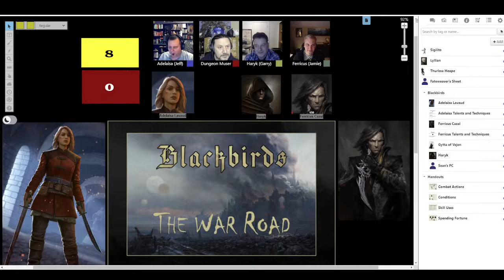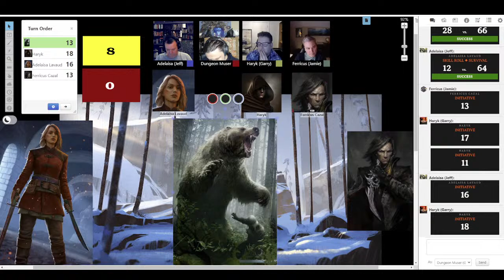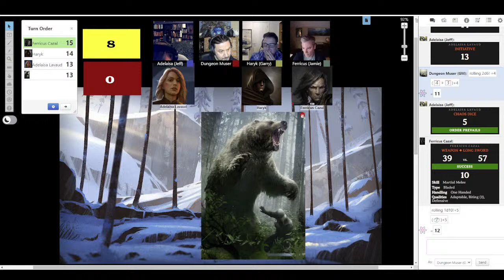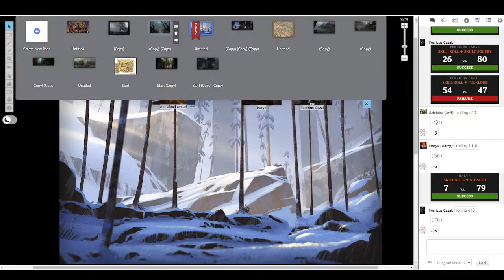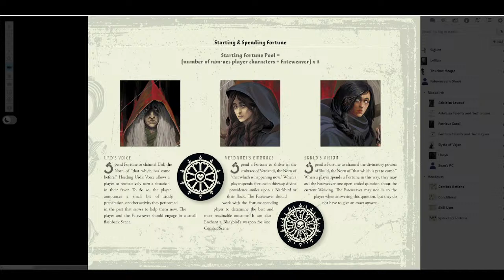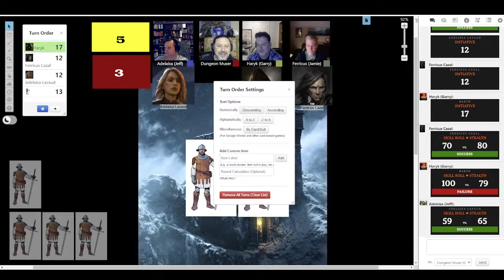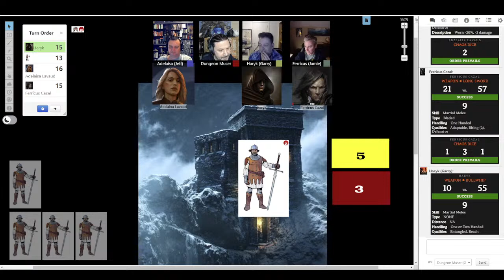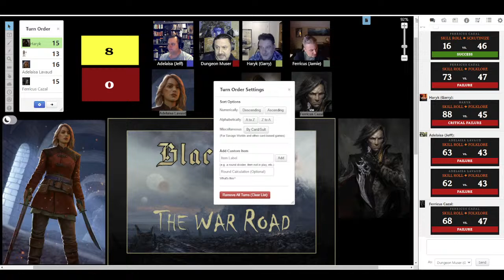Actual Play - Blackbirds: Gothic Fantasy RPG. The War Road - Bandits, Bears, and Betrayal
Tonight, we take the outstanding Gothic Fantasy RPG, Blackbirds, out for a spin in preparation for our upcoming holiday event, The Blackbirds of Yule.

You can make a donation to the Heroes Save Villages campaign,